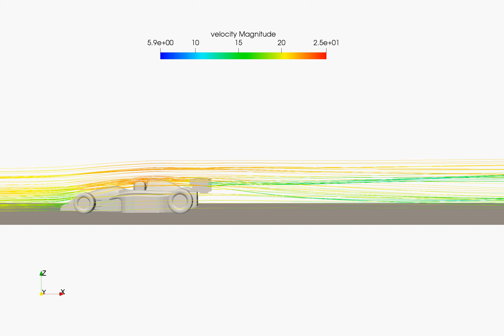FSAE Car Stream tracer -Side(Race-2)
This video shows how the flow takes place over the car when it is straight.